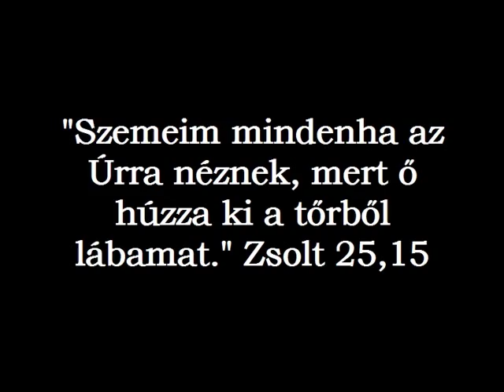napraforgó - festmény, rövid áhítattal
"Szemeim mindenha az Úrra néznek, mert ő húzza ki a tőrből lábamat." Zsolt 25,15

A napraforgó olyan növény, amely mindig oda fordítja a fejét, amerre a nap van. Ha nem süt a nap, akkor lekonyul a virág. A hívő ember is úgy néz az Istenére, ahogy a napraforgó a Napra. Nap nélkül nincs élet a Földön. Isten nélkül nincs Élet, sem testi, sem lelki. Ámen